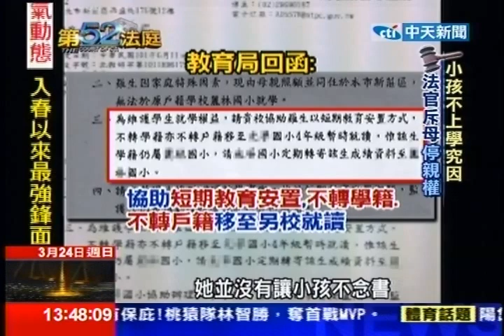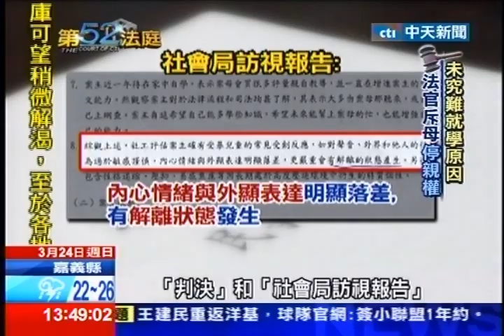中天新聞》念子！遭奪親權 法官挨批「殘忍」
中天新聞》當離婚的夫妻，在法院互爭監護權鬧得不可開交時時，受害最大的可能是夾在中間的小孩。有一位傷心的媽媽哭訴，被法官無情剝奪和小孩的親權，也喪失了小孩的監護權，小孩明顯想跟母親住在一起，但法官卻把監護權判給爸爸，這時社會局訪視記錄呈現出「小孩不適合和父親同住，必須送到寄養家庭」，等於是打了法院一巴掌。